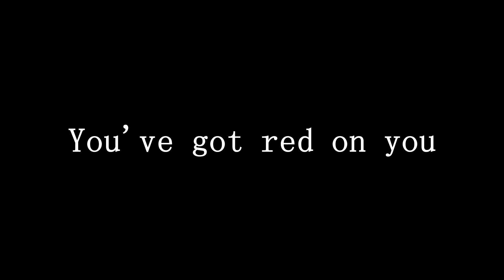Resident Evil #6 - Ah, Call them Shells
You've got red on you
You've got blue
It looks like poo
You've got brown too

I rap, I'm a rappist